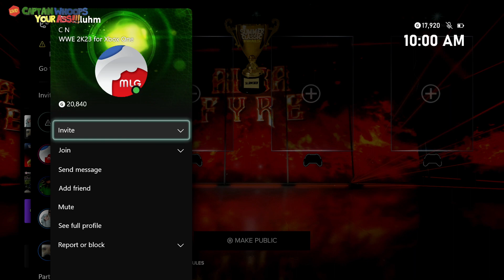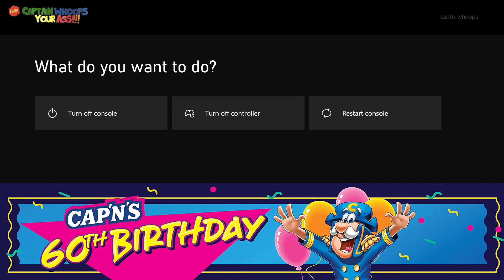SUMMERCLASSIC2023 FINALS!!! SHARKWEEK DAYFIVE CELEBRATING ONE YEAR OF CAPTAINBANANA ON TWITCH! CA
@KLIPD00RKN0B vs YE CAPTAIN OF WHOOPS ASS!!! vs GO GO JUICED UP POWER OFFERESQUIRE RANGER LIVE ON TWITCH!!!